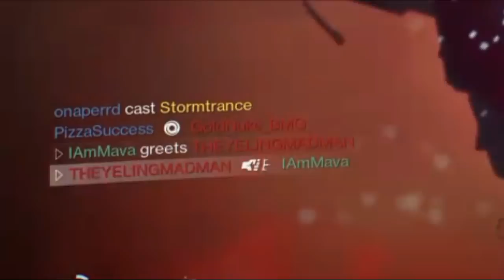Como cuando se te CAE la JUERGA | Destiny 2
Hola, Dudes!
Honestamente no estoy orgulloso de esto, y espero que no haya secuelas... No hay nada más qué decir.
Si quieres escribirnos hazlo a @IAmMavaNoob